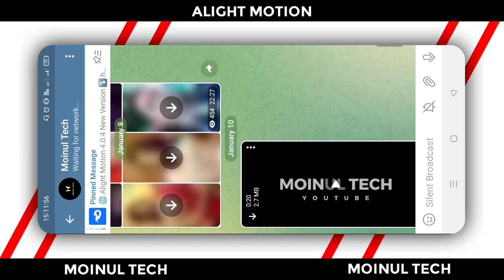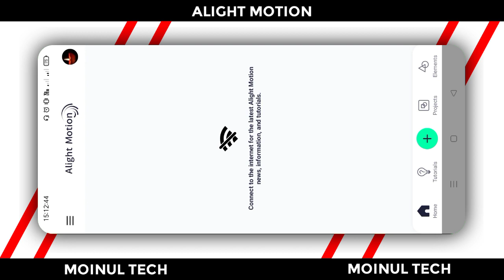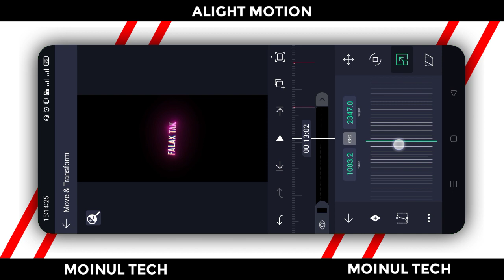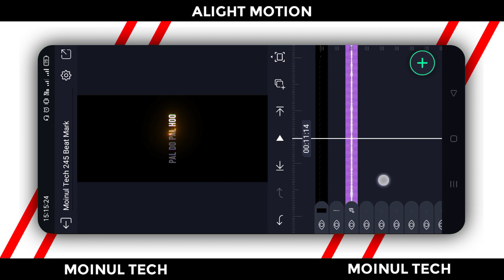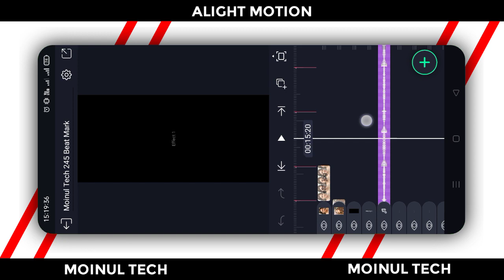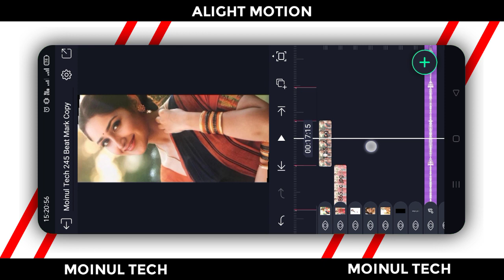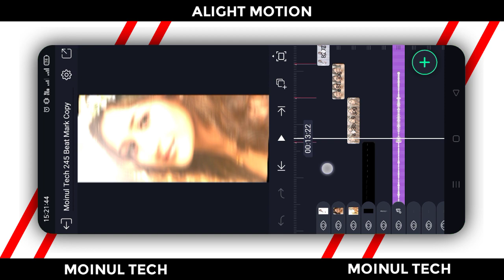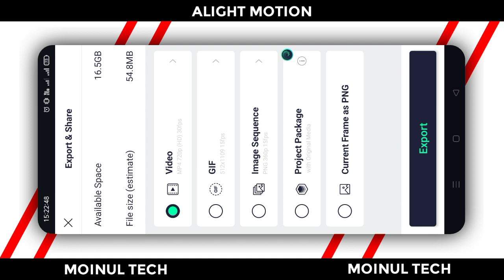Falak Tak Chal Sath Mere Status Editing Alight Motion | Trending Photo Shake Effect Status Editing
● Download Links ●

➢ Font : ⤵
N/A